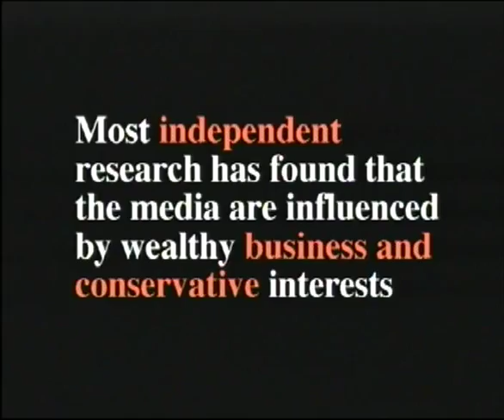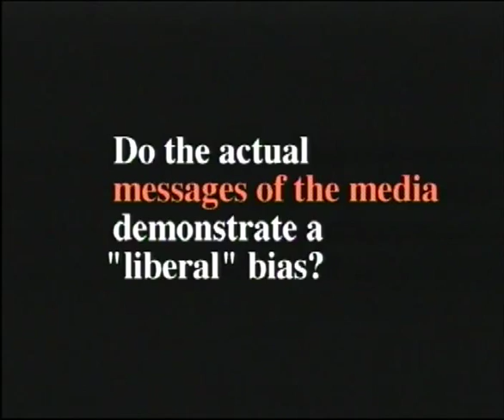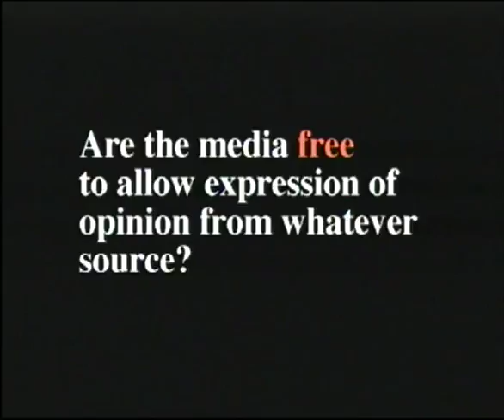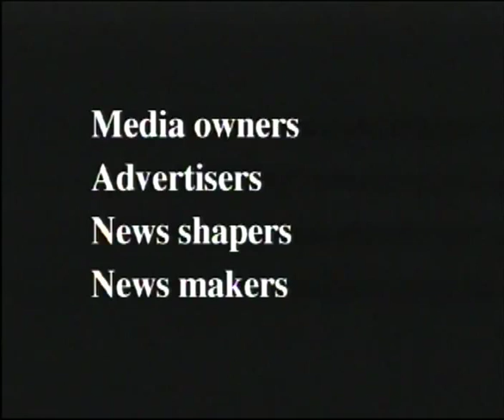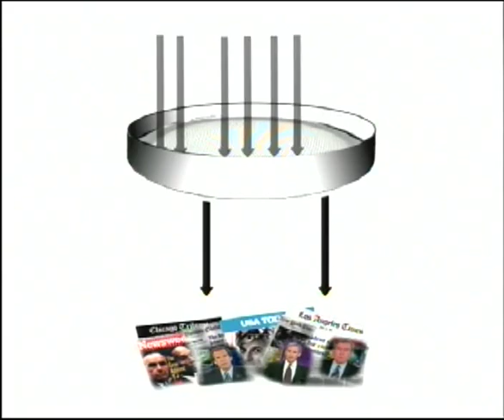The Myth of the Liberal Media Screener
Screener for The Myth of the Liberal Media available

Edward Herman and Noam Chomsky demolish one of the central tenets of our political culture, the idea of the "liberal media." Instead, utilizing a systematic model based on massive empirical research, they reveal the manner in which the news media are so subordinated to corporate and conservative interests that their function can only be described as that of "elite propaganda."

"If you want to understand the way a system works, you look at its institutional structure. How it is organized, how it is controlled, how it is funded." -Noam Chomsky

"The Mainstream media really represent elite interests, and what the propaganda model tries to do is stipulate a set of institutional variables, reflecting this elite power, that very powerfully influence the media." -Edward Herman.